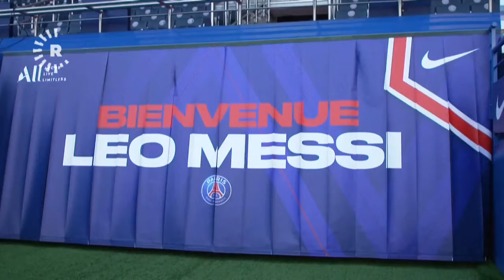Lionel Messi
لیۆنێل مێسی زیانێکی گەورەی بە بارسێلۆنا گەیاندووە